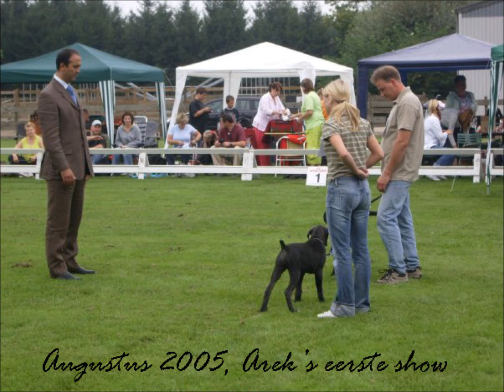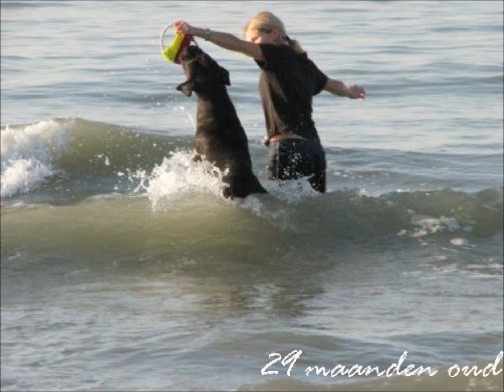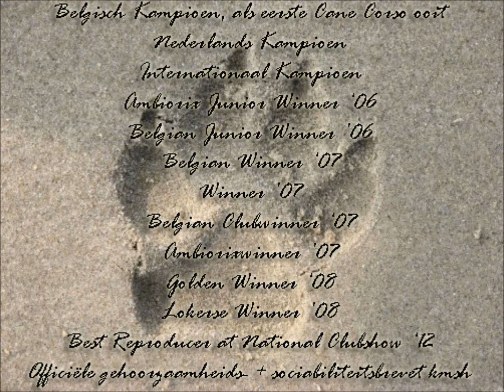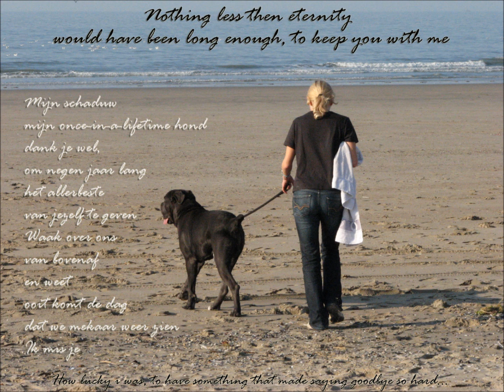Arek, my love forever